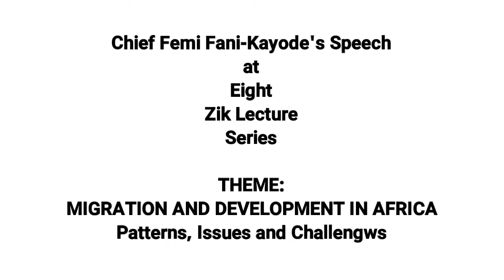Chief Femi Fani-Kayode Speech at 8th Zik Lecture Series 2019 Part 1